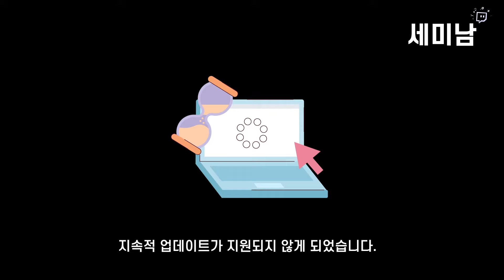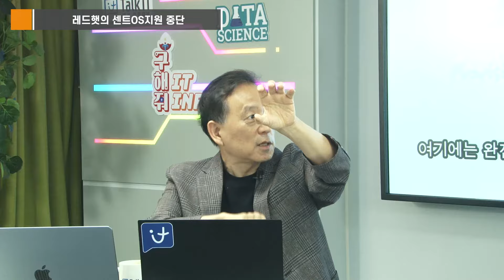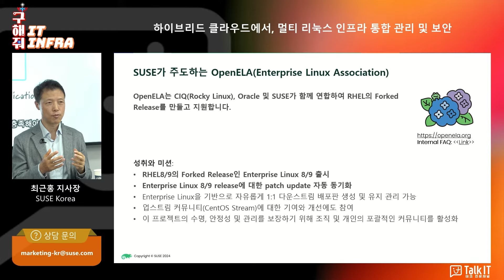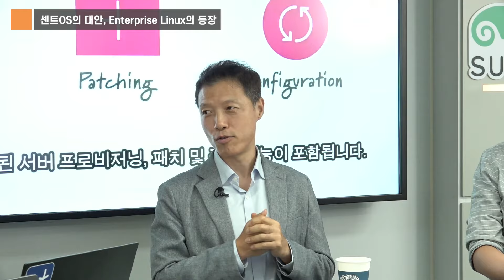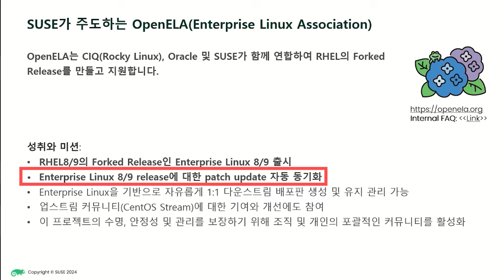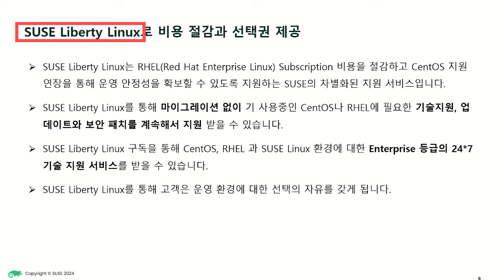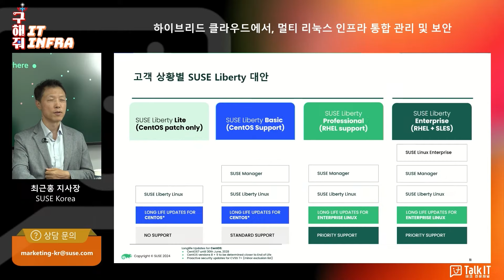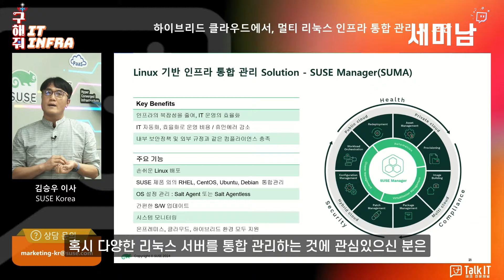지원종료 센트OS의 대안, 수세 리버티 리눅스 [세미남486@토크아이티]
▶ 구해줘 IT infra(수세)

00:00 개요 설명
00:42 레드햇의 센트OS지원 중단
03:18 센트OS의 대안, Enterprise Linux의 등장
07:06 수세 Liberty Linux

▶게스트:
김승우 이사 / SUSE Korea
최근홍 지사장 / SUSE Korea

2006년부터 2,000회이상 진행된 다양한 웨비나를 통해 국내외 최신 IT 기술을 확인하세요.